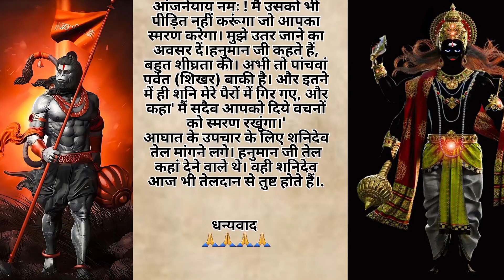जब हनुमान जी से हारे शनि देव ||dharmik katha|| pauranik katha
पौराणिक कथा
धार्मिक कथा
पौराणिक कहानियां
आध्यात्मिक हिंदी कहानियां
शिव चर्चा
शिक्षाप्रद कहानियां
प्रेरणादायक कहानियां
लिखित कहानियां
बोलने वाली कहानी
पढ़ने वाली कहानियां
पौराणिक कथा इन हिंदी
ऐतिहासिक कहानियां
धार्मिक कहानियां
मोटिवेशनल कहानियां
इमोशनल कहानियां
हिंदी कहानियां
पारिवारिक कहानियां
भक्ति कहानियां
कहानियां
आध्यात्मिक कहानियां
धार्मिक हिंदी कहानियां
कहानी
prernadayak kahaniya

Related
जब हनुमान से हारे शनि देव
जब हनुमान से हारे शनि
जब हनुमान जी ने शनिदेव को अपना प्रभाव डाला
हनुमान,शनिदेव और हनुमान
शनिदेव और हनुमान जी की कहानी।
हनुमानजी ने शनिदेव की मदद
शनिदेव और हनुमान जी की कथा
हनुमान जी और शनिदेव की कथा।
शनिदेव और हनुमान जी की दोस्ती
कैसे करेंगे हनुमान शनिदेव के क्रोध का सामना ?
आखिर शनिदेव क्यों डरते हैं हनुमान जी से?
शनिदेव और हनुमान जी की हिट कथा 2022
हनुमान जी ने शनिदेव की पिटाई क्यों की थी।